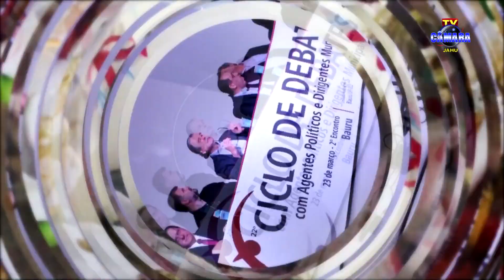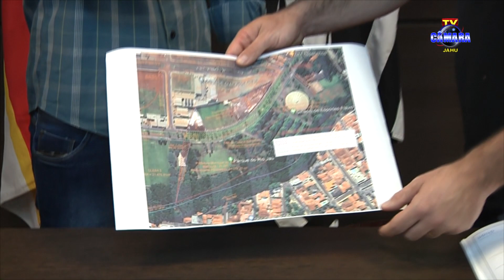Executivo pede reparação de permutas irregulares de áreas municipais realizadas no passado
Reportagem: Angelo Boaventura
Imagens: Carlos Martins
Edição: Beto Frassão